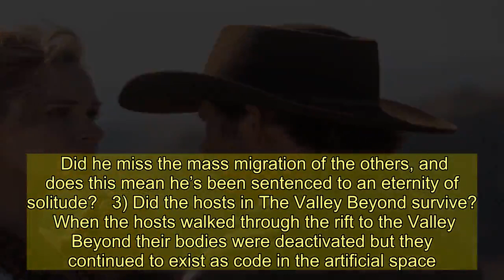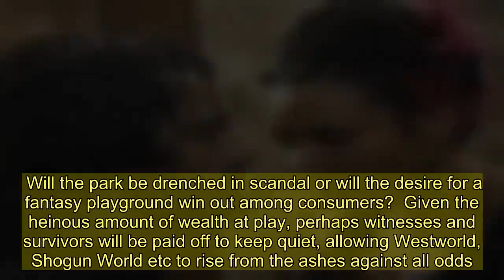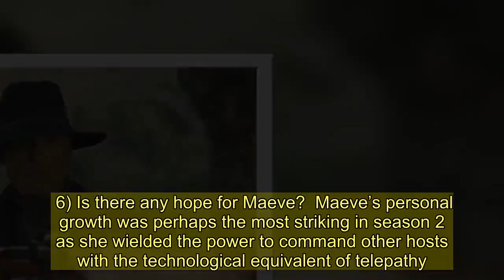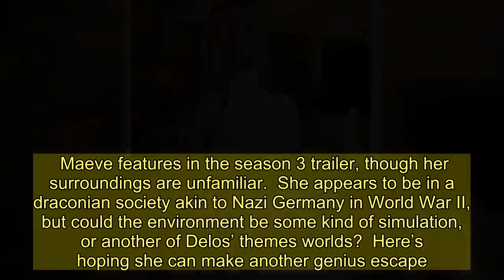Westworld season 3: The unanswered questions from the hosts’ explosive escape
WESTWORLD will be back for its third season next month on HBO and Sky Atlantic.  The acclaimed sci-fi drama has been off screens for a year and a half, so no doubt fans will need to jog their memories before jumping back into the dystopia.   For a full season 2 recap, look no further than Sun Online’s synopsis of the various timelines.  Looking ahead, there are still plenty of questions Westworld has to answer, given how cryptically season 2 wrapped up.  Here are just some of the loose ends show bosses need to tie up this year.  1) Who did Dolores rescue from the fallen park?  Dolores managed to sneak herself out of Delos in a host copy of Charlotte’s body, with five memory pearls in her bag.  Presumably this collection of host data will help her establish a foothold in the human world.  We already know one of the pearls Bernard, but the other four identities currently remain unknown.  Given Dolores’ occasional bouts of sentimentality, could the original Peter Abernathy be among the ranks?   2) What happened to Teddy?  Teddy took his own life after being reprogrammed by Dolores to be more ruthless.  He was also allowed access to all his old memories, which proved to be traumatic.  In a final act of mercy, Dolores sent Teddy to the Valley Beyond, but when he arrived there were no other hosts to be seen.  Did he miss the mass migration of the others, and does this mean he’s been sentenced to an eternity of solitude?   3) Did the hosts in The Valley Beyond survive?  When the hosts walked through the rift to the Valley Beyond their bodies were deactivated but they continued to exist as code in the artificial space.  Following the transfer of data, Dolores sent the server to an unidentified satellite and deleted the remaining space from the Forge.  Fingers crossed that means eternal paradise, but we know Dolores isn’t above weaponising her fellow hosts, so there’s a chance she could end up accessing this data to build an army.   4) Will Delos bounce back from the catastrophe?  Given the extensive human casualties, not to mention damage to tech resources, one has to wonder what state Delos will be in come season 3.  Will the park be drenched in scandal or will the desire for a fantasy playground win out among consumers?  Given the heinous amount of wealth at play, perhaps witnesses and survivors will be paid off to keep quiet, allowing Westworld, Shogun World etc to rise from the ashes against all odds.   5) What is Robert Ford’s master plan?  Robert Ford remains one of Westworld’s biggest enigmas.  Why he had to die, what he was striving for and the extent of his programing vs free will in hosts he created are all unanswered questions.  Given that Ford programmed both Dolore